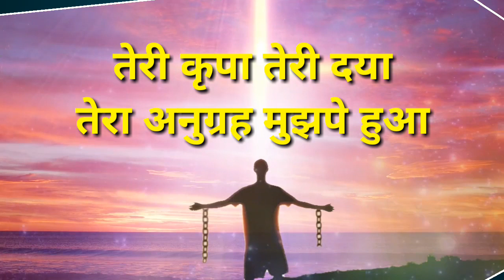Teri kripa teri daya tera anugrah mujhpe Hua, Hindi jesus song